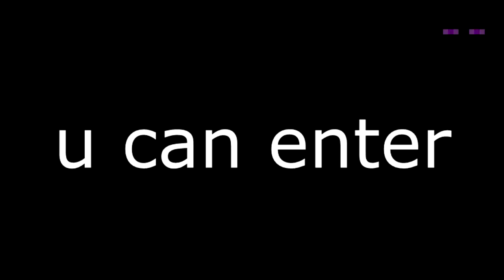The Most Simple And Strong Trap In Minecraft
Minecraft is Epic Game And U Can Create Whatever u Want In It Cool Game
In Nutshell XD

The Most Simple And Strong Trap In Minecraft HD
so we have a simple trap in minecraft XD
it's simple so simple actually